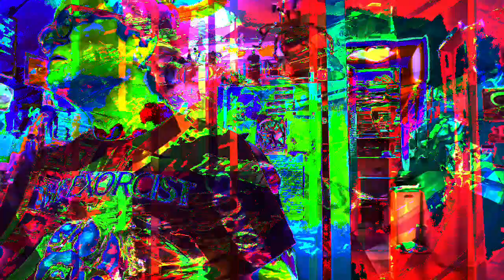[EPILEPSY WARNING] Movie 23 05 23 03h18m51s *Photosensitivity Warning*